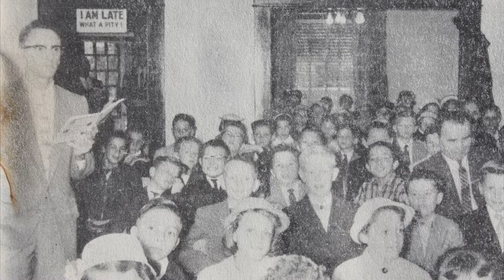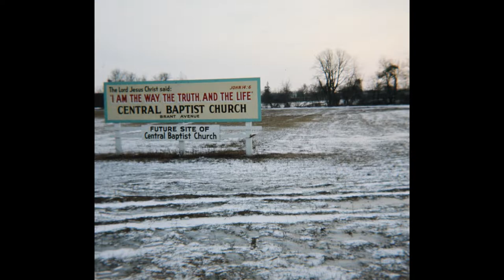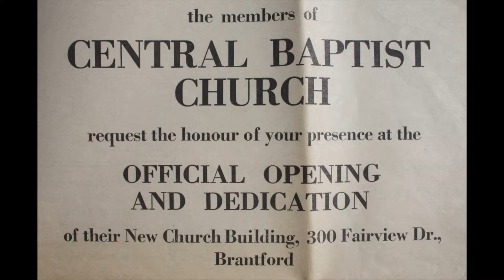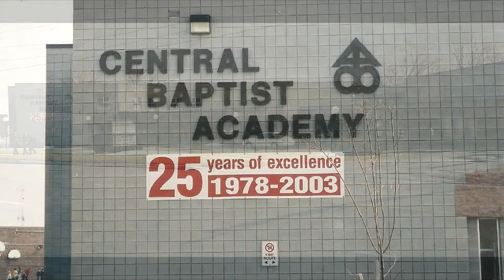Central Baptist Church Brantford 90th Anniversary Presentation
Watch this video presentation showcasing some pictures from Central's past, from both our first location on Brant Avenue and our current home on Fairview Drive. (Video created by Adam Denholm.)

Join in and help us celebrate our 90th anniversary.